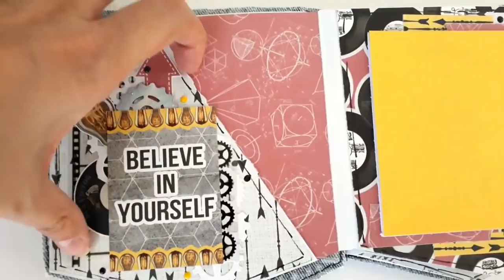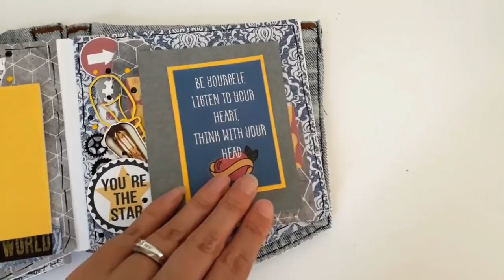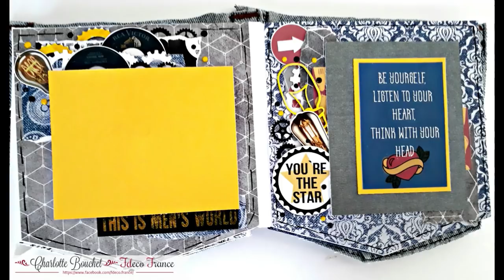Tuto mini best father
Je vous présente un tuto pour réaliser un mini album masculin avec la sublime collection Specially for him pouvant contenir plus de 32 photos 7.5x10cm.

J’ai récupéré les deux poches arrière d’un vieux jeans (je pense que tout le monde en a) pour m’en servir de base d’album. J’ai ensuite constitué mes bases de page en retraçant la forme de mes poches en plus petites (15.5x14.5cm). Pour utiliser tous les motifs de mes papiers, j’ai opté pour 10 pages reliées entre elles par une reliure en accordéon. La structure de mes pages est assez simple : j’ai décidé d’alterner des places photos horizontales avec des places photo verticales et de créer une poche à chaque extrémité du mini.

La couverture a ensuite été décorée avec de la patouille : pâte à texture effet resist, poudre à embosser jaune et rouge, tamponnages, superpositions de papiers, die cuts de la collection, badge, chipboards FDCH-167, enamels dots FDDT-06 ; FDDT-30 ; FDDT-01

A bientôt